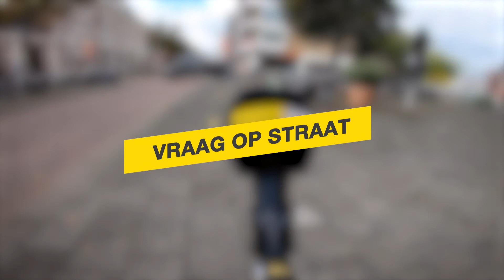Waar geef jij het meeste geld aan uit? | Vraag op Straat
Deze week is het de Week van het Geld. En waar de een zorgvuldig met geld om gaat, kijkt de ander niet om voor een euro meer of minder. En of het nu gaat om kleding, een dure hobby of lekker eten: er zijn in ieder geval genoeg dingen om je centen aan uit te geven. Waar geef jij het meeste geld aan uit?